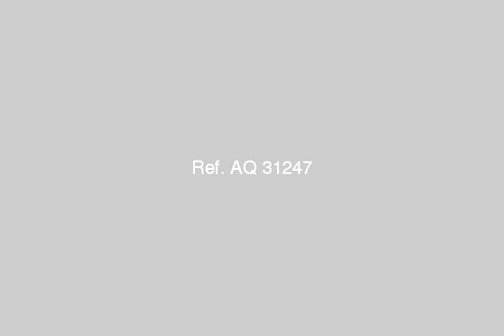APARTMENT for sale in El Asafra Alexandria - mlseg.com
APARTMENT for sale in El Asafra Alexandria عدد 2 غرفة مغلقة وغرفة معيشة امريكان _ ريشبشن 3 قطع عدد 2 حمام _ جميع العدادات غاز -مياه -كهرباء - الشقة بالكامل ارضيات HDF _ اسقف جيبسن بورد واسبوتات اضاءة بالكامل - ديكورات على الحوائط - شبابيك PVC - باب الشقة فولاذ مصفح _مطبخ خشمونيم بالكامل _ مدخل رخام فاخر بالعقار + عدد 2 اسانسير - ش مسجد النور - متفرع من جمال عبد الناصر - برج الفردوس - Egypt Real Estate | Alexandria | El Asafra | Apartment For Sale